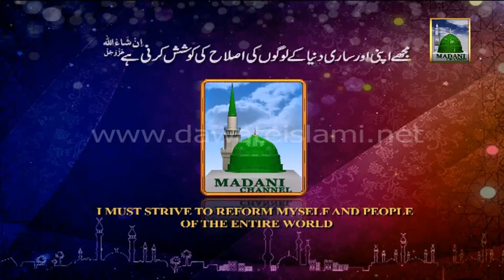Darul Ifta - Najaiz Amdani se Qurbani karna kaisa ? - Muhammad Jameel Al Madani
Mufti Sahab shared very good information in a famous program named; Darul Ifta Ahle Sunnat.

All the Viewers are requested to kindly connect to DawateIslami - The World